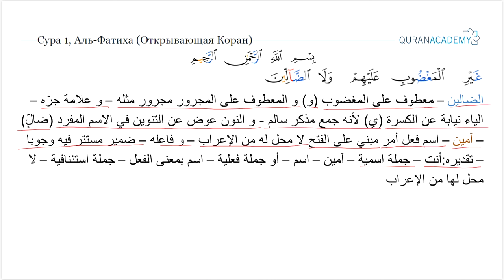Грамматический разбор суры аль-Фатиха (Открывающая Коран) - часть 10